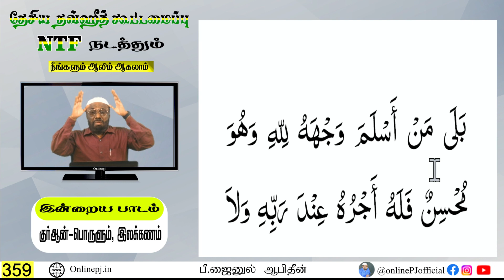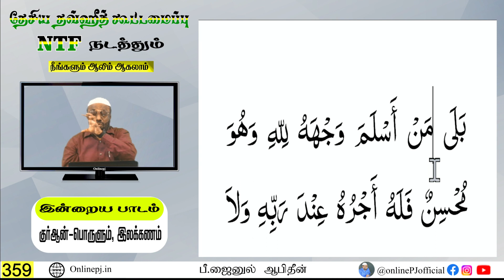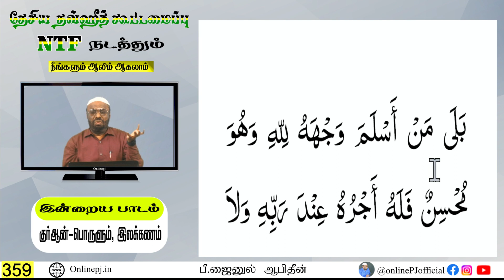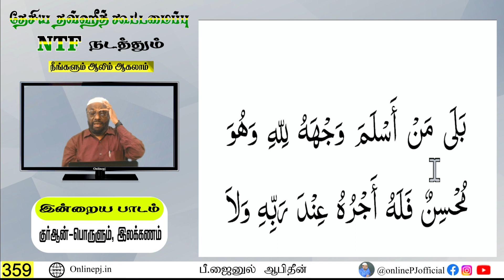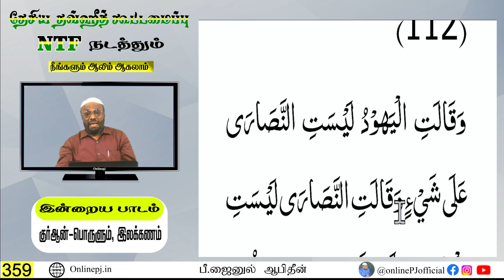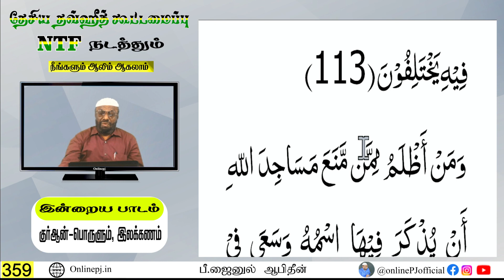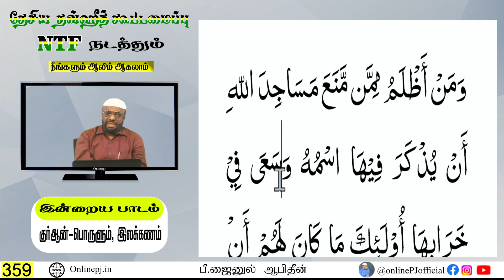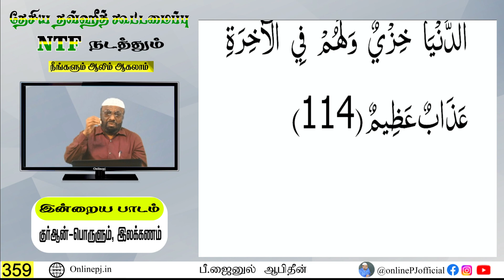நீங்களும் ஆலிம் ஆகலாம் - பாகம்-359┇ஆன்லைன் ஆலிம் வகுப்பு┇P. Jainul Abideen┇PJ┇Aalim Class